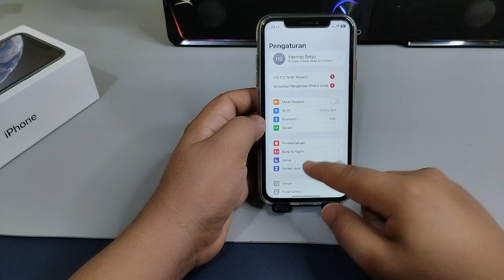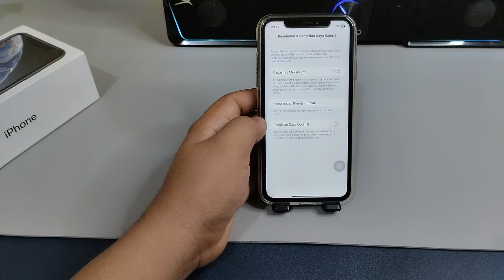Cara mengecek baterai health atau kesehatan baterai iPhone X, XS, XR, XS MAX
"Terima kasih"